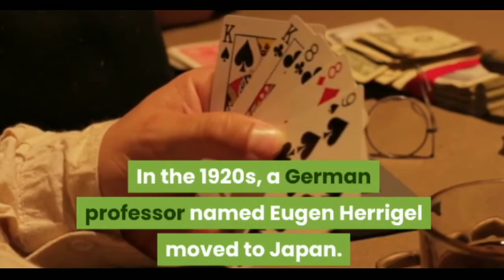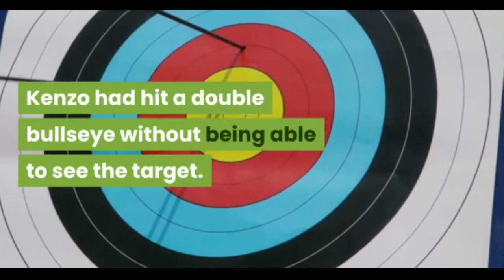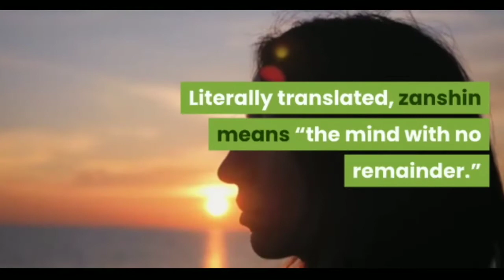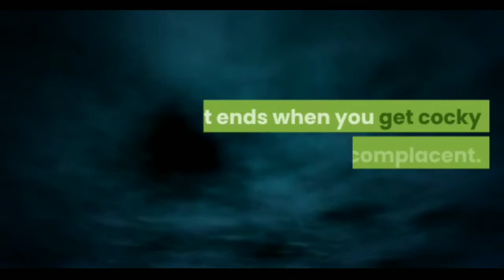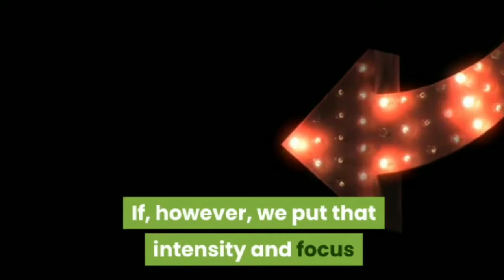Zanshin: Learning the Art of Attention and Focus From a Legendary Samurai Archer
I present you with various information, vlogs, educational and developer video contents.

today's topic: Zanshin: Learning the Art of Attention and Focus from a Legendary Samurai Archer

Be the first to introduce the channel for 1000 subscribers İphone 11 pro raffle, increase your chances of winning.